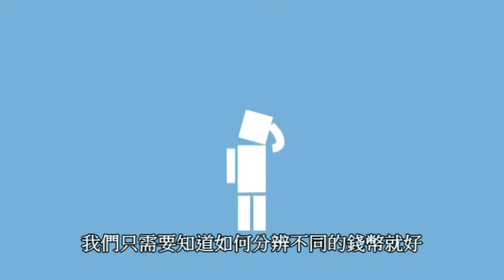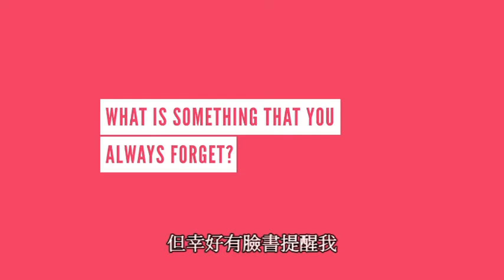為什麼我們會忘記事情? (Why Do We Forget Things? )